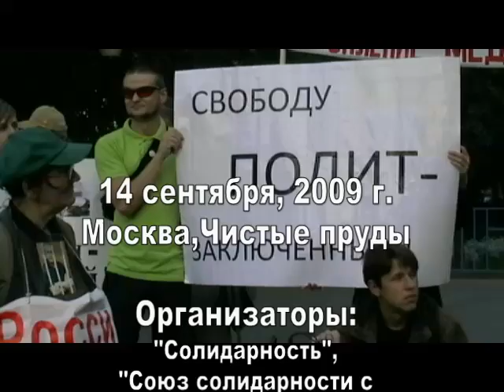Митинг в защиту и поддержку политзаключенных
14 сентября, 2009 г.
Москва,Чистые пруды

Организаторы: "Солидарность", "Союз солидарности с
политзаключенными", правозащитный центр "Мемориал","Объединенный гражданский фронт"

Съемка: Мансур Эбуталыбов

© ФРМ-FMP